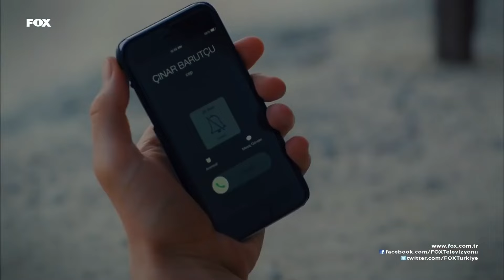Yalın'dan Utandıran Soru! - İnadına Aşk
Defne ve Yalın, Çınar'a yakalanıyordu. AMAN ABİM GÖRMESİN

OYUNCULAR: Can Yaman, Açelya Topaloğlu, Cem Belevi , Nilay Duru , Yeşim Dalgıçer , Taner Rumeli, Bilge Şen , Alper Saylık

YAPIM: SİNEGRAF
YAPIMCI: OSMAN SINAV
YÖNETMEN: OSMAN SINAV & YUSUF ÖMER SINAV
SENARYO: A. FERDA ERYILMAZ & NEHİR ERDEM
TÜR: ROMANTİK KOMEDİ